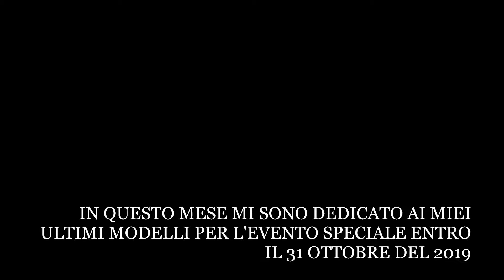hot wheels custom SPECIALE HALLOWEEN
(0:00) intro

(0:13) i devastatori
(0:25) i cacciatori della notte
(0:38) demoni
(0:51) demoni della notte
(1:10) infernali
(1:33) bonus car